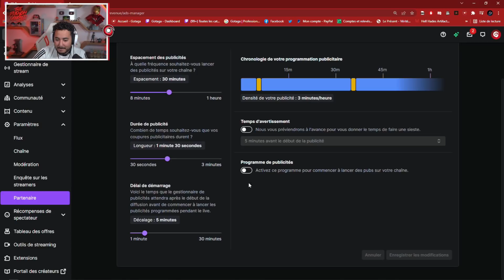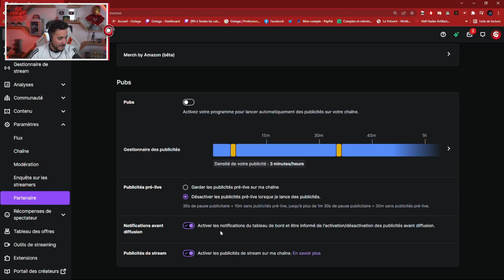MA ASHE LES DÉCOUPE (TFT ft. MysTK)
Tout se passe comme prévu sur TFT !